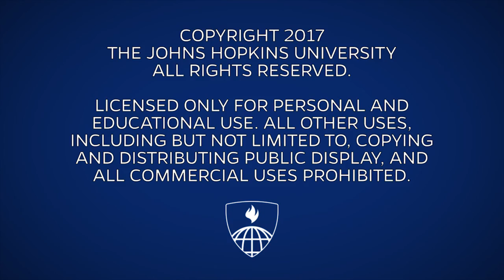Insights on the Political Path Forward for Policies to Reduce Gun Violence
Josh Horowitz, JD
Executive Director
Coalition to Stop Gun Violence

Colleen Barry, PhD, MPP
Fred and Julie Soper Professor and Chair
Department of Health Policy and Management

Daniel Webster, ScD
Professor and Director
Johns Hopkins Center for Gun Policy and Research